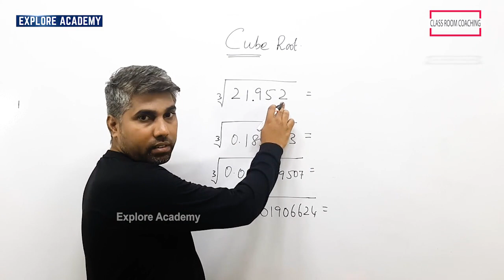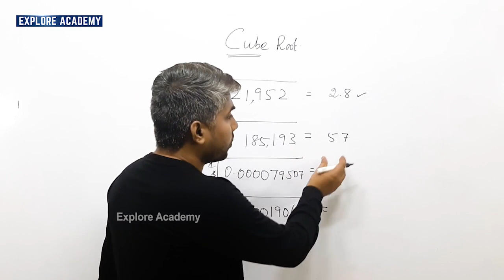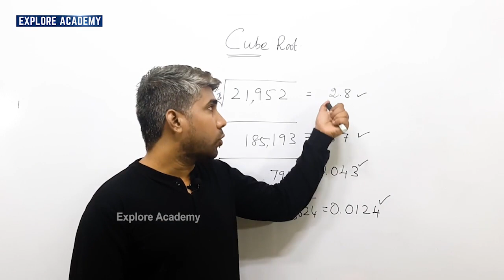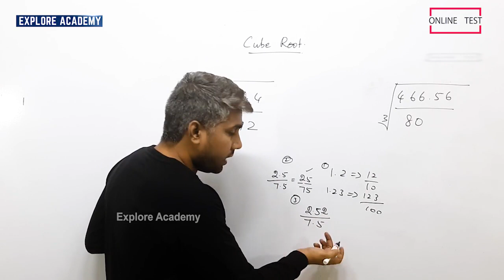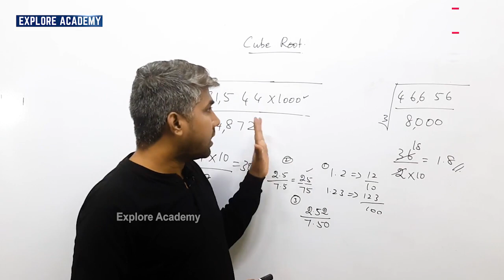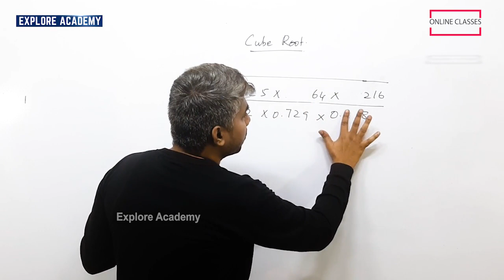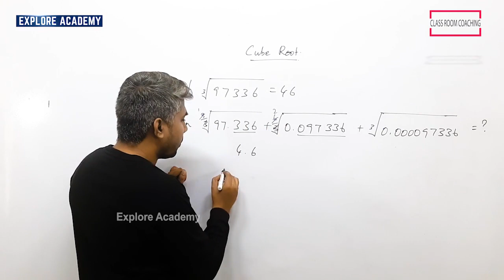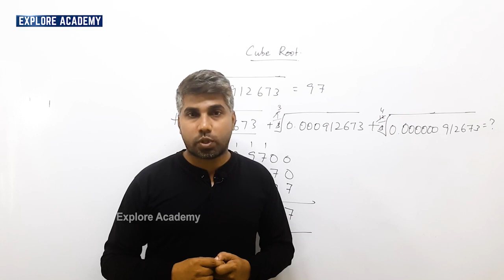Cube Root - Part I